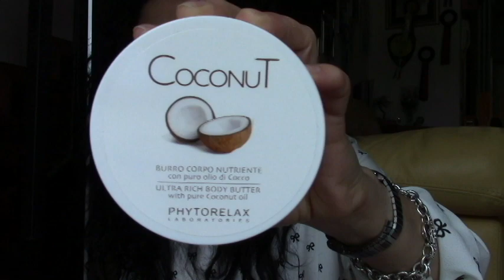HAUL!!! MAKEUP,SKINCARE E ABBIGLIAMENTO INDOSSATO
Ciao bellezze,eccomi tornata con un lungo video Haul misto.Ho acquistato parecchi prodotti makeup,skincare e bodycare e anche qualche capo di abbigliamento che vi faro' vedere indossato.Spero vi piaccia.Un bacione